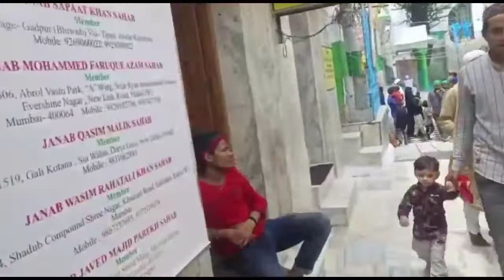Pahuchu Dar E Sarkar Pe | Vlog 009 Part 9